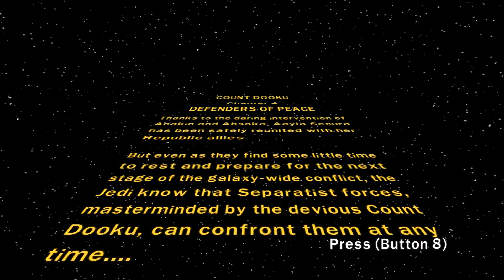LEGO Star Wars III The Clone Wars : Count Dooku - Chapter 4 (Gameplay)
PC Game